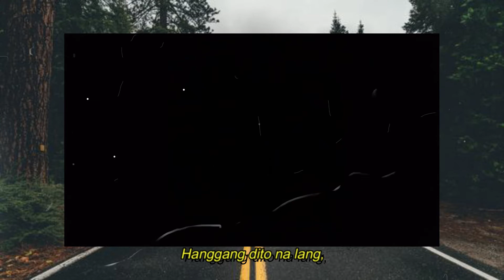quarantingszxzxzczczczc....mema lang po to so ewan... Hanggang dito na lang✨🍂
mema lang to..sorry panget po talaga boses ko na trip-an ko lang ipost dito...hehe 🍂